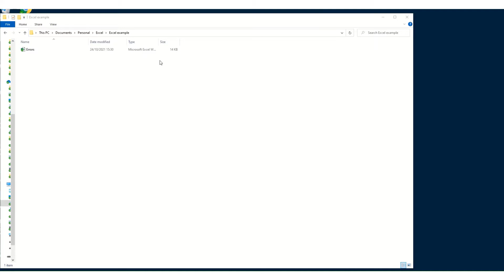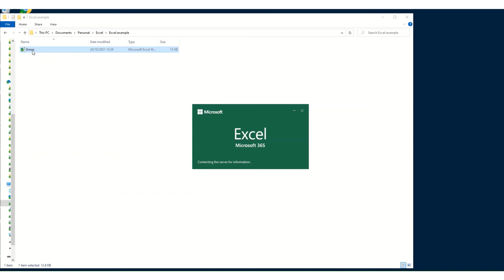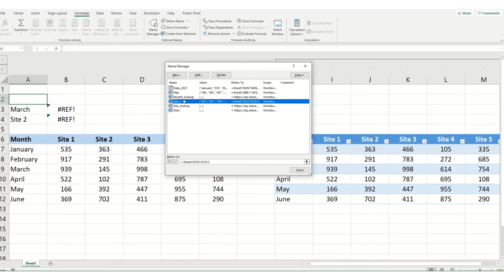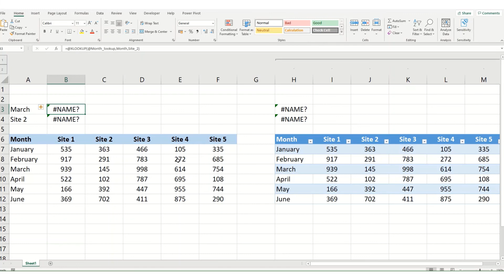Excel error pop ups opening file: find broken links and fix!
Ever get lots of errors when opening an excel file? This is usually caused by broken links where excel looks to find broken links to other files. When excel is searching for a broken link, but can't find it, you'll get a broken link error. This video shows you how to check for broken links in excel and prevent excel error pop ups when opening a file. Fix those pop up errors on opening excel and have a tidier, better workbook!

You can also download the file from our Google Drive, if you'd like to follow along

Learn Excel online for free: Our Excel for beginners tutorial will teach you all you need to know to take you from zero to Excel hero!

What Microsoft Excel tips and tricks do you want to learn? Let me know for future videos! I'll continue to develop tutorials covering Excel basics for beginners and will build up a catalogue of free Microsoft Excel course materials! :-)